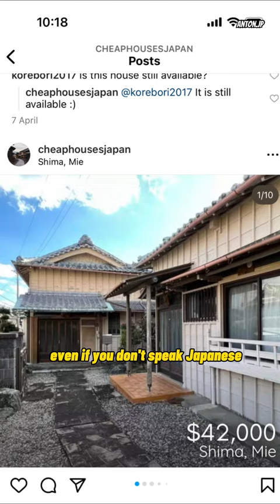Viral Akiya Listings in Japan 🏡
kominka
japan travel
inaka
cheaphousesjapan
anton in japan